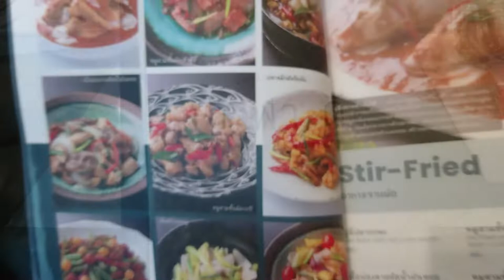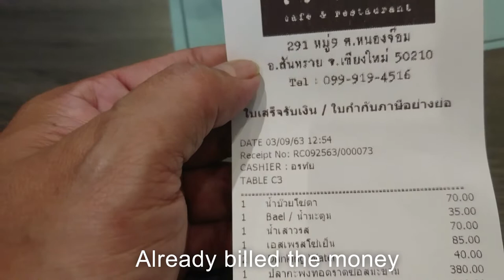เว ฬา ดี ร้านอาหารอร่อย บรรยากาศดี จังหวัดเชียงใหม่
แนะนำสถานที่ท่องเที่ยวร้านอาหารในจังหวัดเชียงใหม่ ร้านอาหาร -เว -ฬา -ดี- สไตล์ทันสมัย บริการอาหารไทย ของหวานเครื่องดื่ม ดูดีมากครับ การตกแต่งภายในร้านผมชอบมาก ชอบที่สุดตรงเอาโมเดลหุ่นมาแต่งร้านครับ มีทั้งโมเดลหุ่นทหารและกลุ่ม Adventure อาหารอร่อยบรรยากาศดีบริการดีสมเหตุสมผลกับราคาครับ